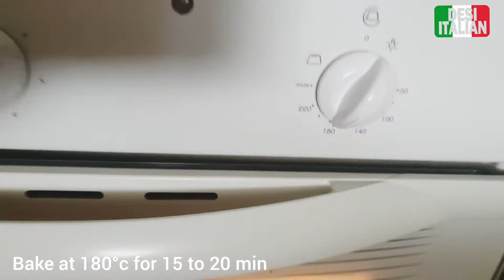Mango cake, No Baking powder, No oil, No Milk,summer cake recipe by desi italian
Mango cake easy recipe by desi italian